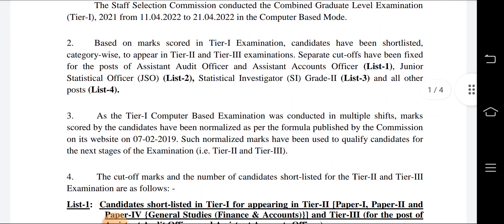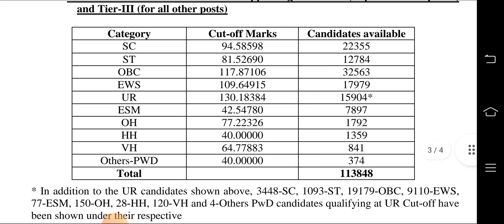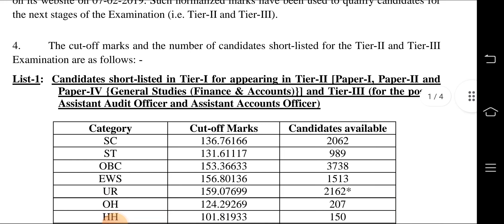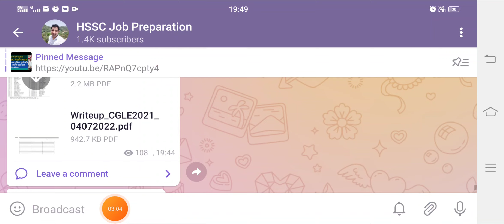SSC CGL TIER 1 Result Out